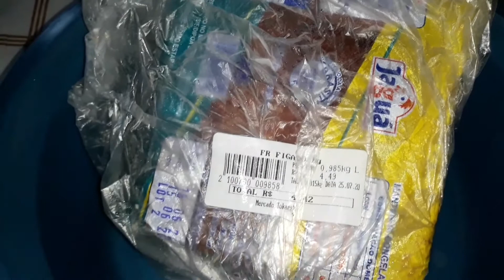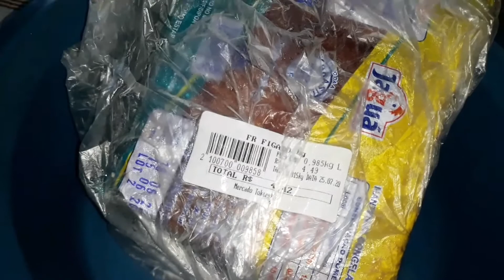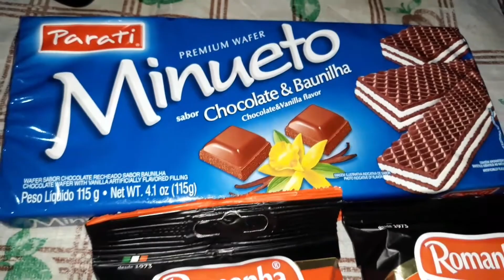ALMOÇO DO DIA e Guloseimas da Noite